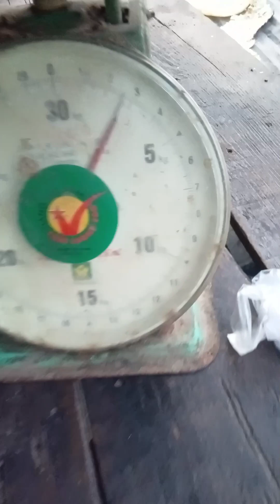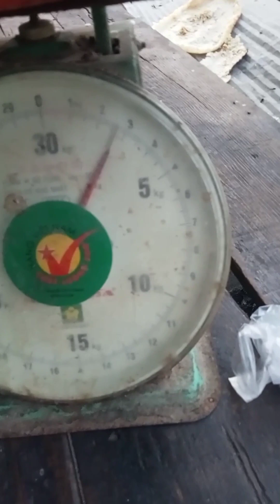Part 83 : Enter fishing rod in middle lake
The Enter Fishing Rod is designed for the avid angler looking to reel in the big catch in the middle of the lake. This high-quality rod features a durable construction that can withstand the toughest of fights with fish. The rod is lightweight and easy to handle, making it perfect for long days out on the water. With its sensitive tip and strong backbone, the Enter Fishing Rod provides excellent sensitivity and power for casting and reeling in fish. Whether you're targeting bass, trout, or any other freshwater species, this rod is sure to help you land your next trophy fish. Upgrade your fishing gear with the Enter Fishing Rod and experience the thrill of a successful catch every time.